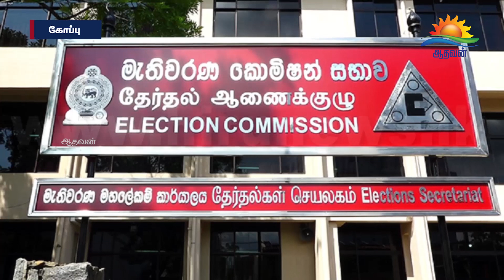தேர்தல் கடிதம் தொடர்பாக ஜனாதிபதியின் செயலாளரை உடனடியாக சந்திக்கும் தேர்தல்கள் ஆணைக்குழு